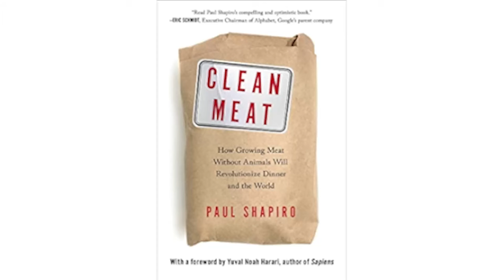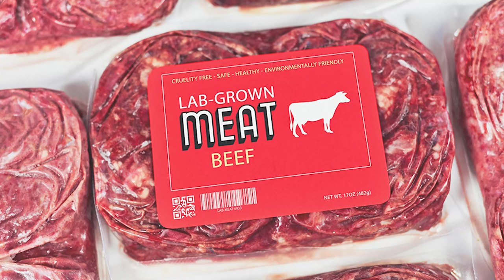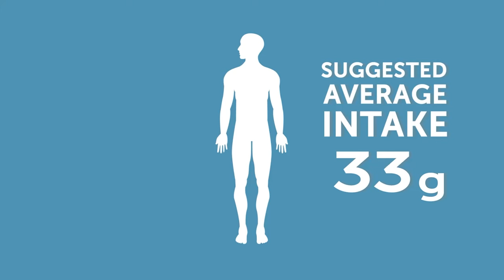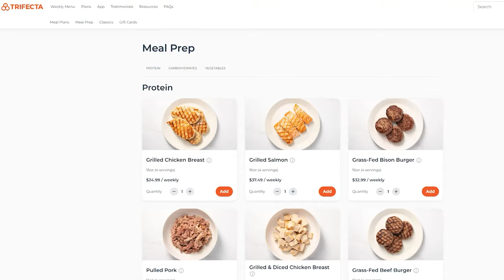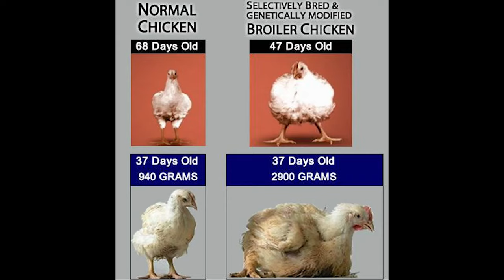All about Mycoprotein. Better Meat Co. CEO Discusses Solutions to Feeding a Global Population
Mycoprotein Company The Better Meat Co. CEO Discusses Solutions to Feeding a Growing Global Population with Trifecta

Introduction and Future of Food Production
00:00 - Introduction to the discussion on advancements in technology and its potential impact on the food industry.
00:33 - Hosts Greg and Liz Connolly introduce the Trifecta podcast.
02:06 - The growing global demand for meat and its environmental impact.
03:16 - Exploring the evolution of technology in various industries and its potential in food production.

Paul Shapiro and the Better Meat Co.
04:29 - Introduction of Paul Shapiro, CEO of the Better Meat Co.
07:39 - Discussion on cultured meats, alternative protein sources, and the future of the meat industry.
10:52 - Paul Shapiro's background, motivation for starting Better Meat Co., and insights into the cultivated meat industry.

Mycoproteins and Alternative Protein Sources
13:17 - The potential of mycoproteins as an alternative protein source.
15:26 - Detailed explanation of the process and benefits of cultivating mycoproteins.
18:29 - Comparing mycoprotein with traditional meat and plant-based alternatives.
21:48 - Market strategy of Better Meat Co. and its B2B approach.

Consumer Acceptance and Future Outlook
23:50 - Future of meat production, consumer acceptance, and ethical considerations.
27:02 - Live taste test of mycoprotein tacos and discussion about mycoprotein products.
30:10 - Final thoughts on the evolution of meat consumption and steps towards sustainability.

Trifecta App
Follow Trifecta:
Trifecta Food
Ready to eat Keto, Paleo, Clean, Vegan and macro-aligned meals delivered to your door. Get your diet on track with organic, gluten-free, Non-GMO meal prep.